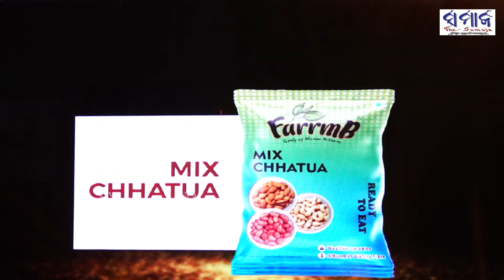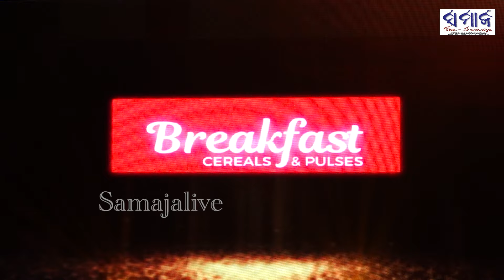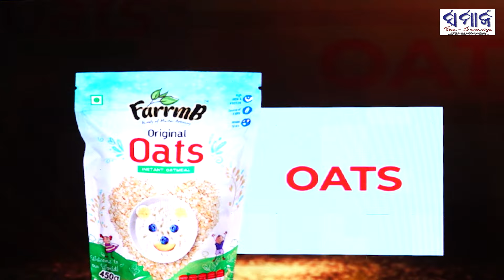ଗୋଟିଏ ଛତୁଆ ପ୍ୟାକେଟରେ ମିଳିବ ସବୁକିଛି - ରଶ୍ମି ସାହୁ || FarmmB MIX CHHATUA || Healthy Diet Shakes